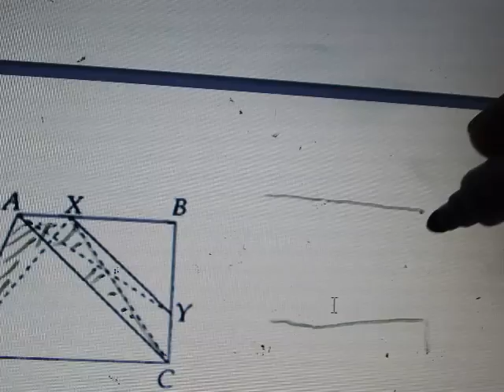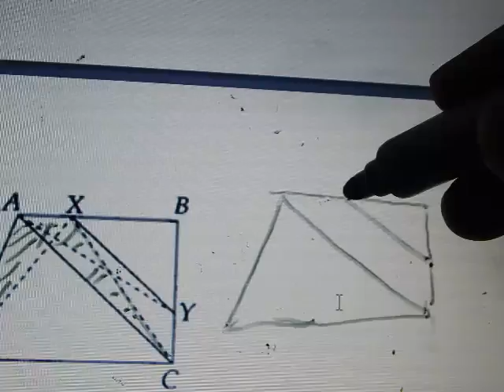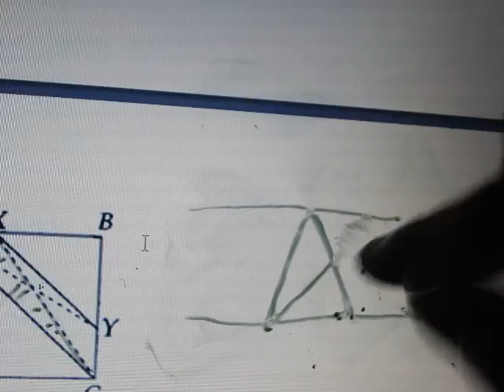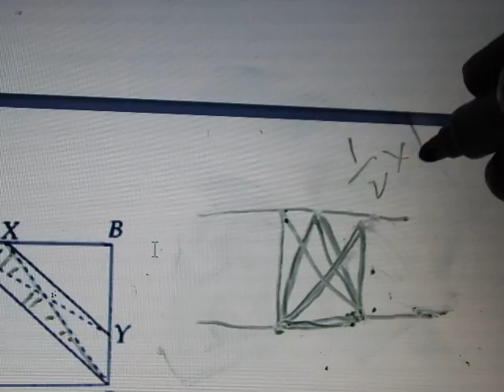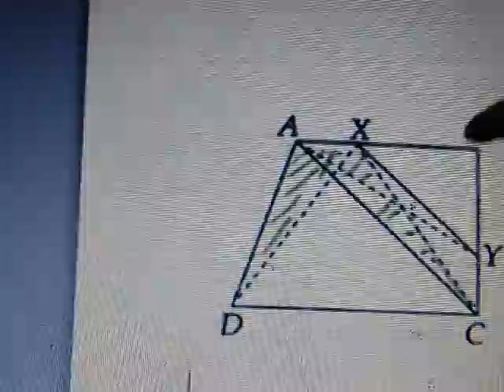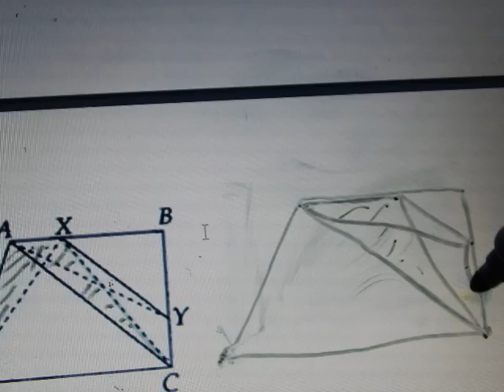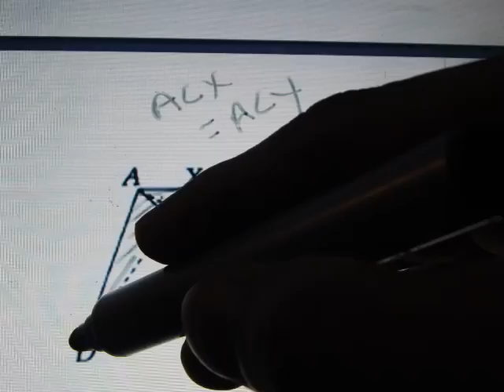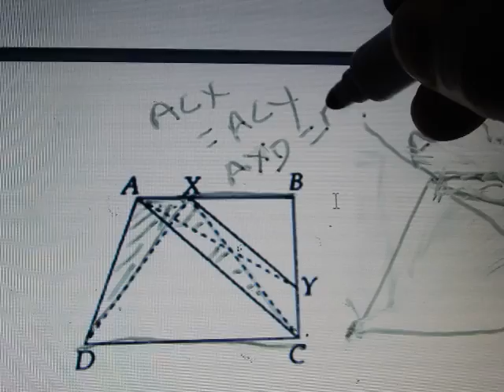Advanced math Class-19/500-geometry-trapezium